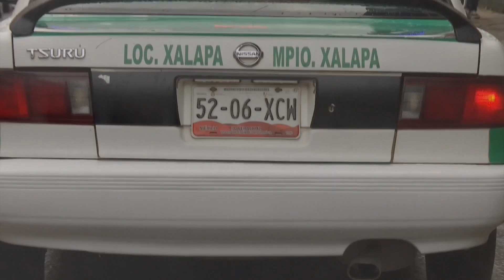Gobierno estatal debe vigilar cumplimiento de modificaciones a la Ley de Tránsito y Transporte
El secretario de la Comisión de Tránsito, Transporte y Vialidad del Congreso del Estado, Tito Delfín Cano recordó que corresponde al poder ejecutivo vigilar que las recientes reformas aprobadas a la Ley de Tránsito y Transporte se apliquen.

Recordó que entre las medidas a las que están obligados los concesionarios destacan la inscripción de los operarios a un padrón de conductores, instalar botones de pánico en las unidades, la carga de combustible en establecimientos autorizados y estandarizar el color de los taxis por municipios, esto luego de subrayar que el poder legislativo reforma y crea leyes y al poder ejecutivo compete su aplicación.